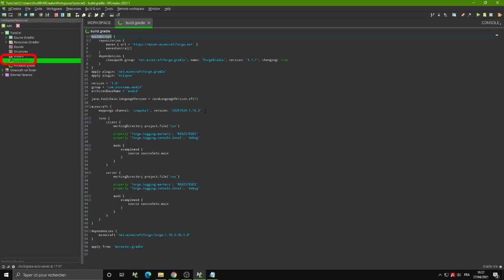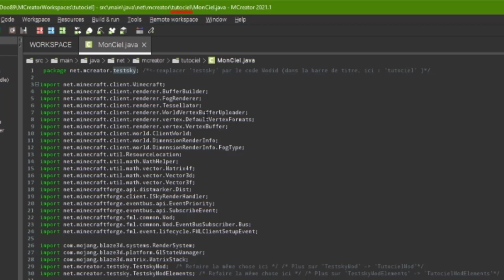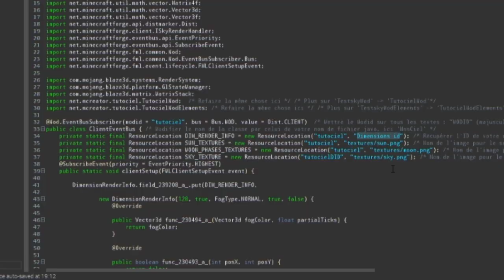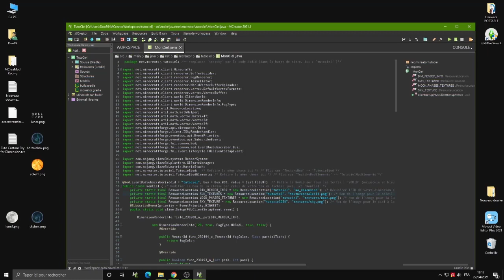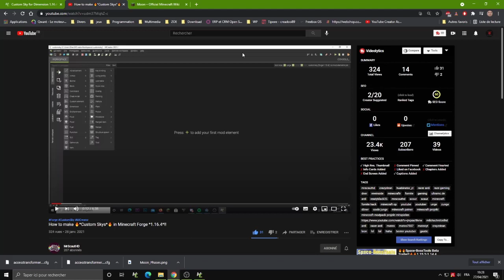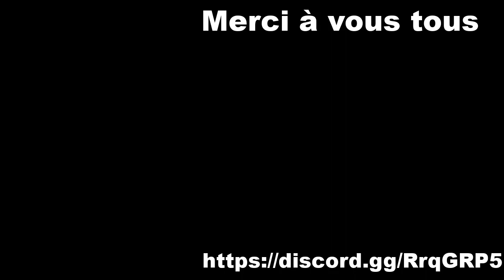Custom Sky dans votre mod minecraft (MrScautHD)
Nimono et moi allons vous traduire le tuto de MrScautHD, qui explique comment réaliser un jolie ciel custom, nous avons fait une aurore boréale et un peu modifié le code proposé pour cette vidéo.